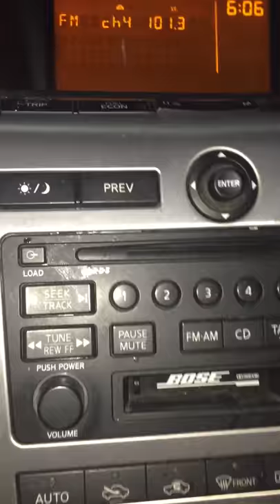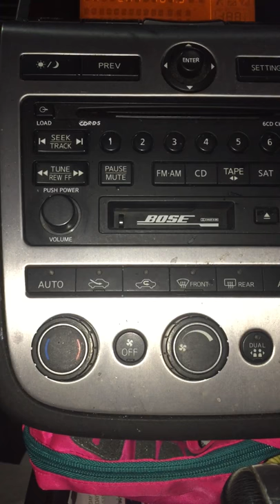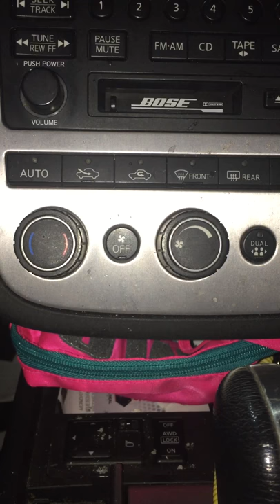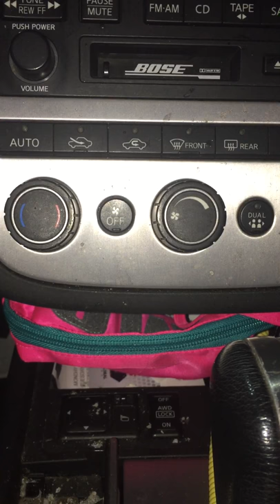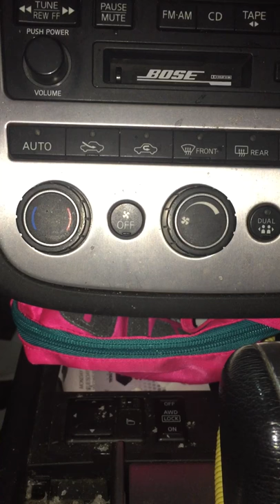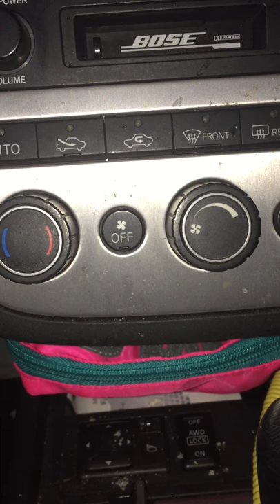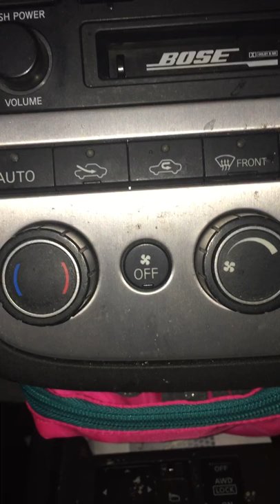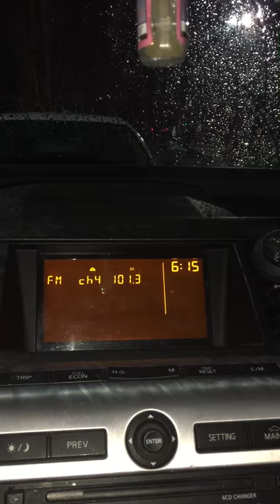Terri Collins Steve Harvey Radio Show